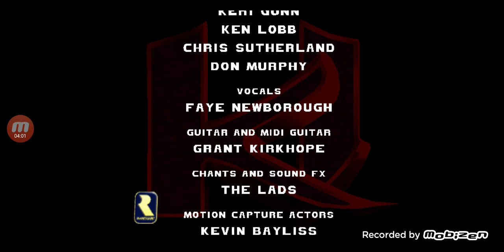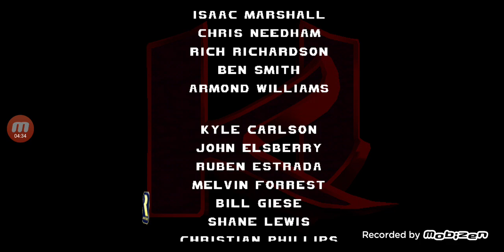Killer Instinct Gold - All Character Endings (N64)